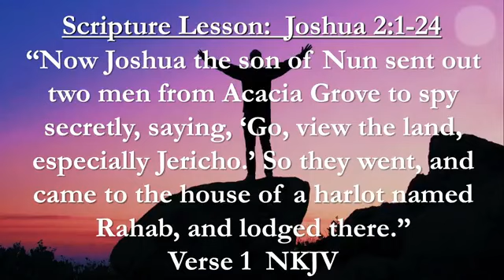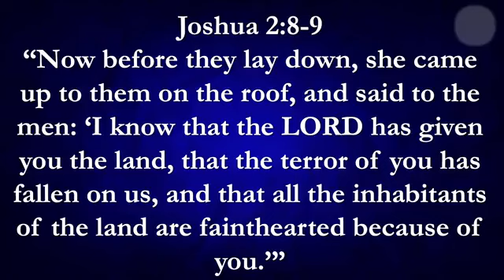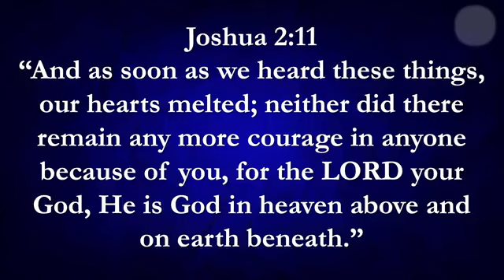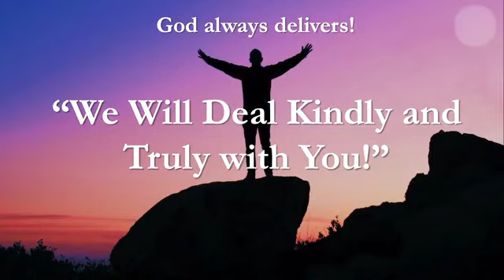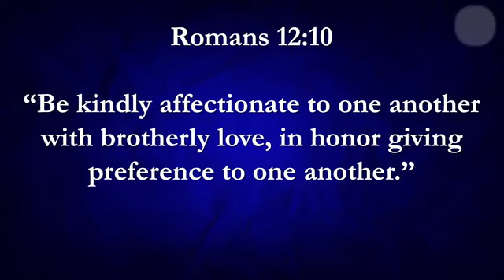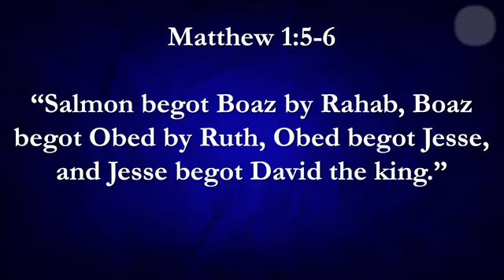Joshua: Success In The Battle Part 3